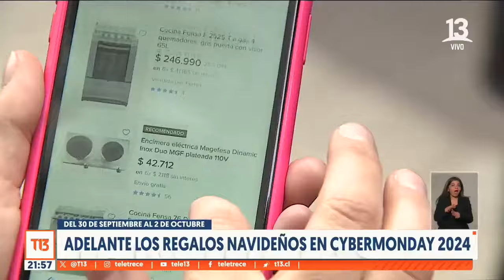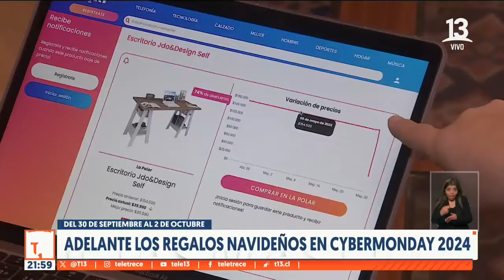Nuevo CyberMonday tiene fecha: 40 marcas nuevas participarán el evento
Anote estas fechas: lunes 30 de septiembre, martes uno y miércoles dos de octubre. Esos días se realizará un nuevo CyberMonday con casi 40 nuevas marcas participantes.